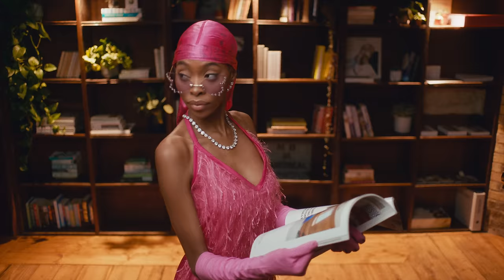BACKROAD GEE - TAKE TIME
Produced by JoffStar
Lyrics Video directed by Money Mike

The official YouTube channel of 23 Formation Music artist BackRoad Gee.

Take Time - Lyrics

BackRoad Gee (Chorus)
Baby
Slow down I beg you be patient
Do you know how I feel when I see you naked
Take time baby girl be patient
I'm a man of many occupations eh
Baby

BackRoad Gee (Verse 1)
When you take your wig off you make my heart weak
Baby girl, you did me good you kept me out these streets
Kept me out of trouble you gave my heart peace
Baby girl you soft like fabrics
Can you imagine loving with passion
grabbing on your body baby feel it with passion
Out of this world, I can't even imagine
Baby make me moonwalk backward like Jackson Grrr

BackRoad Gee (Verse 2)
I can see jealousy round the corner
I can see envy round thee corner ay